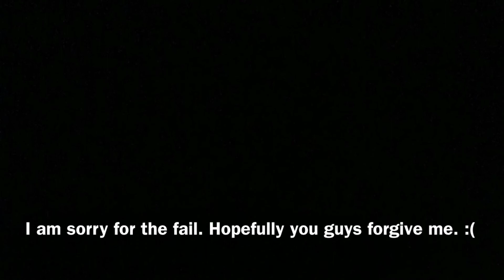DominoPerson 5, micajo domino, and Bpdoles Contest Entries!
I am sorry for so many fails. The setup did NOT work. My editing was merely for you to see what would have happened if the set up worked. Obviously this is not winning any contests :(